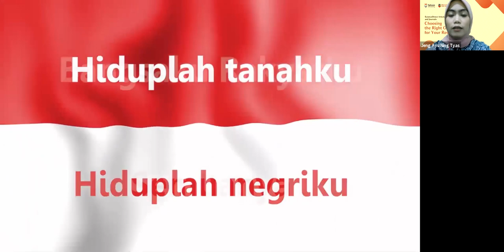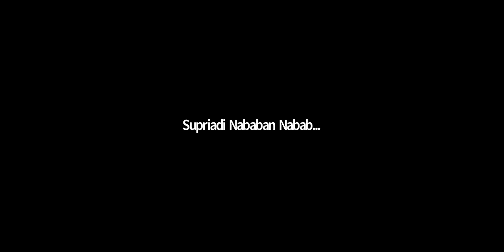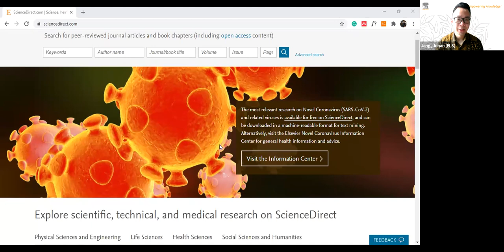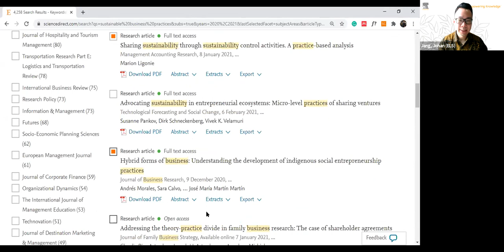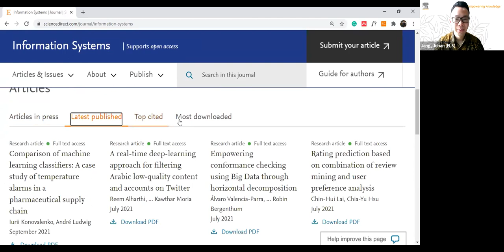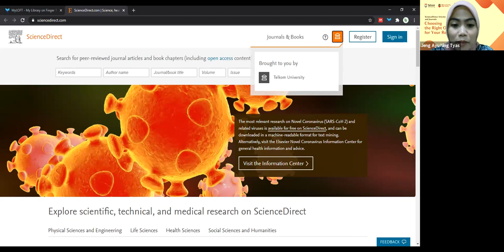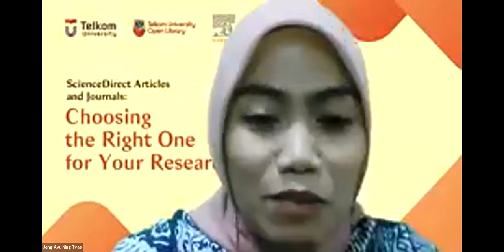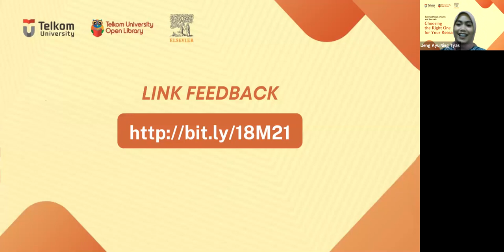ScienceDirect and Journals : Choosing the Right One for Your Research